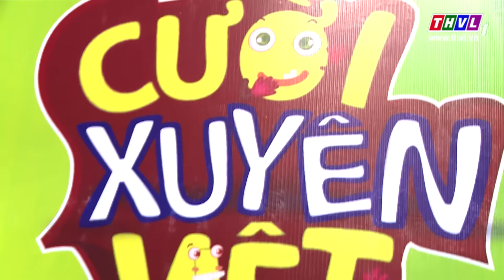THVL | Đột nhập hậu trường Cười Xuyên Việt - Tiếu Lâm Hội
Cười xuyên Việt - Tiếu lâm hội được phát sóng lúc 21h00 thứ năm hàng tuần trên kênh THVL1 và phát lại lúc 11h45 thứ sáu trên kênh THVL2.
Một phiên bản hoàn toàn mới của Cười xuyên Việt, một sân chơi dành riêng cho các nhóm hài kịch đang gây bão trong cộng đồng mạng. Những màn trình diễn độc đáo, những tiết mục hóm hỉnh, lôi cuốn cùng 2 hội đồng bình luận không đụng hàng.
Cười xuyên Việt - Tiếu lâm hội  với 5 đội chơi, 5 màu sắc: Chuồn Chuồn Giấy, CMV, Đời, XPRO, Buffalo sẽ cùng trải qua những thử thách độc và lạ trong từng đêm để tiến đến ngôi vị quán quân với tổng giải thưởng lên đến 650 triệu đồng.